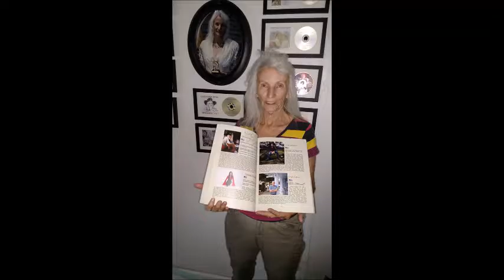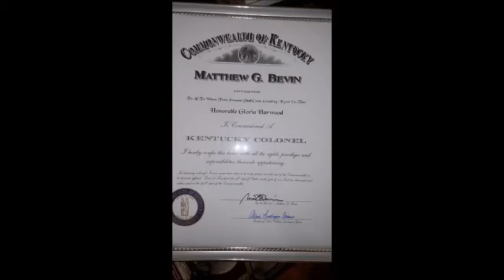My Movie Is the Blue Moon Still Shining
Carolina Rose singing "Is the Blue Moon Still Shining"